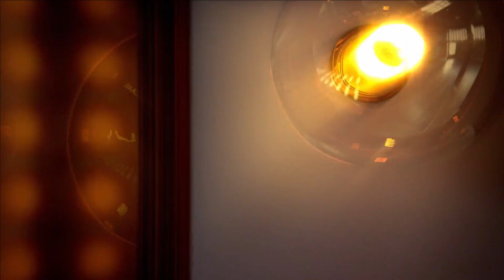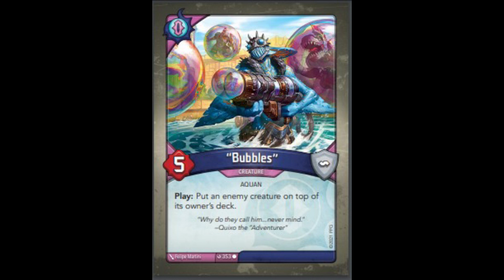BTSP CARD RELEASE: It's Unfathomable!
Thank you to FFG for giving us this opportunity to sample some new art from the Dark Tidings set. Harlan will break the card to you all once me and Dom do our thing to break down the image and discuss the artwork.